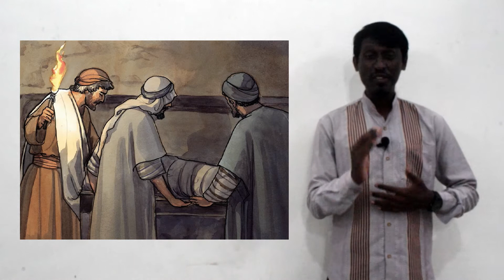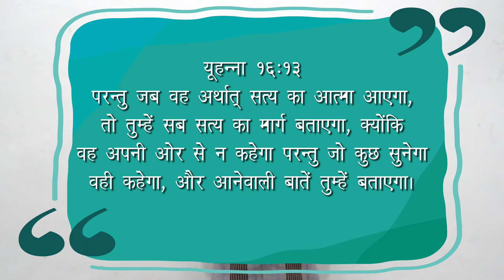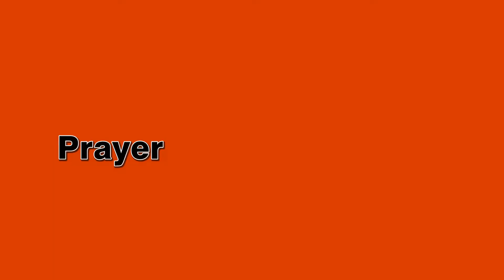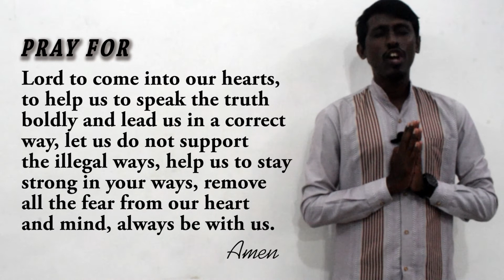Sunday School Syllabus 29 | Sunday School Lesson in Hindi by John Joshua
Praise God for this Sunday School Syllabus - 29

All glory to Lord Jesus